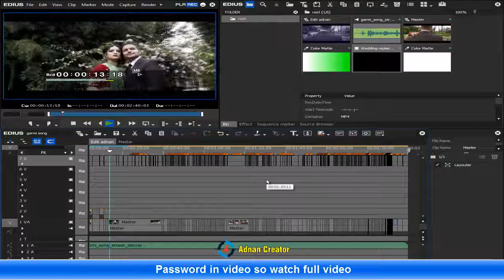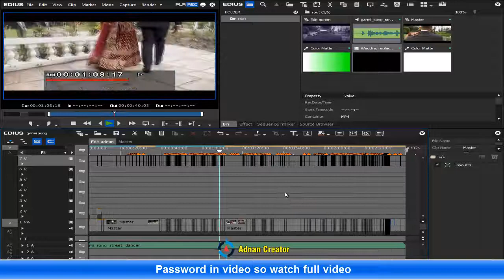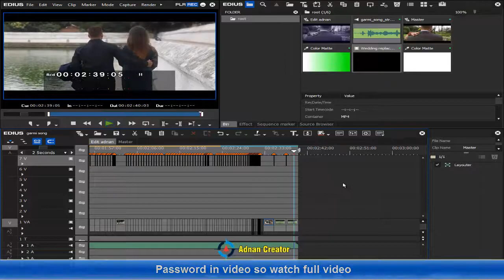Garmi song Edius project | free download | adnan creator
Dear Viewers, In this Video i provide you